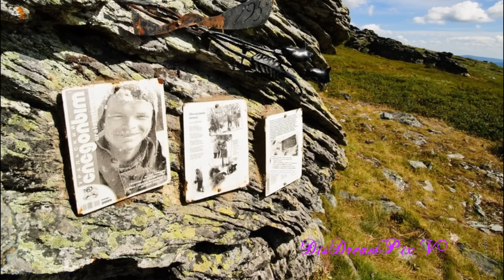10 САМЫХ ОПАСНЫХ МЕСТ НА ПЛАНЕТЕ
ВНИМАНИЕ! Материал взят с интернета, поэтому если текст совпал с чужим видео - это лишь значит, что он взят с того же сайта, так что не надо кричать о воровстве и плагиате.
Самые опасные места на планете ежегодно притягивают туристов-экстрималов, которые находятся в поисках острых ощущений. И эти места действительно способны «подарить» массу адреналина. Посещение таких уголков сопряжено с высоким риском для жизни. В список «зон отчуждений» попали города, величественные горные рельефы, пустыни, а также водные просторы, которые хранят в себе немало загадок и случившихся трагедий. Представляю вниманию зрителей десятку самых опасных мест на Земле.

Видео создано с помощью программы Sony Vegas Pro 13.

Авторское право мной не нарушается в соответствии с разделом 107 Закона США «Об авторском праве» с 1976 года: "Добросовестное использование", а также ГК РФ главой 70 "Авторское право" с 2008 года и статьёй 21 Закона Украины «Об авторском праве и смежных правах» с 2019 года. Все использованные материалы указаны в конце каждого видео в титрах (конечной заставке) или же тут, в описании.